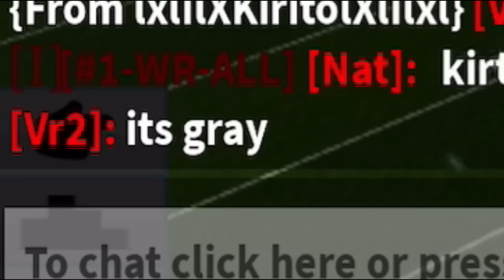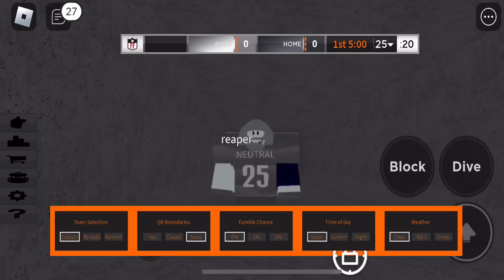I PLAYED WITH A HACKER?!! (FOOTBALL FUSION 2)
Software: Iphone 13 Pro/HP Victus GTX 1650 512SSD
Recording: OBS Studio/Iphone Screen Recorder
Editing: Filmora 11

Searches!
Football Fusion Global
Football Fusion Scripts
Football Fusion Mag Scripts
Football Fusion Mobile
Football Fusion JP Script